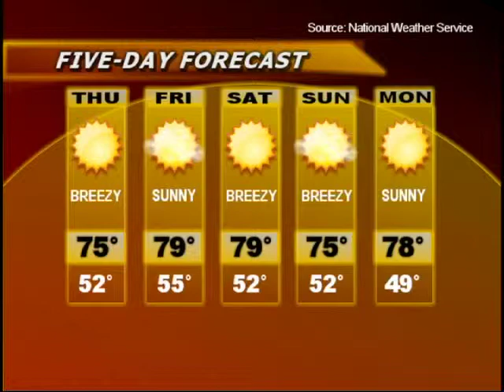SCV NewsBreak 1/24/2012 Ex-Cowboy Football Coach Harry Welch Suspended by Santa Margarita; SCV Home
January 24, 2012 | Watch this video and others like it in hi-res at SCVTV.com